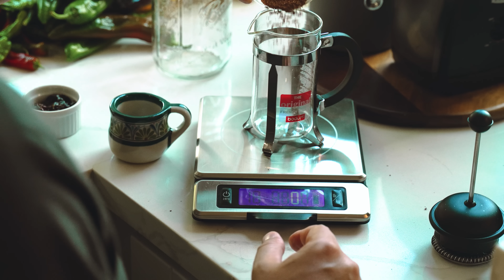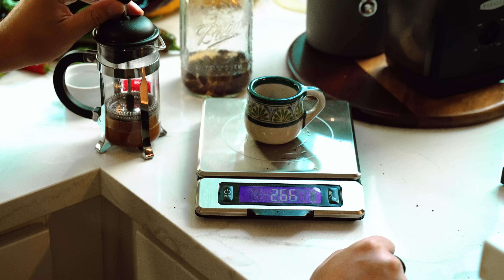I GREW A Cup Of Coffee! ☕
Coffee is the most traded good in the world - and I just grew my own "cup" at home. Join me on this homegrown coffee harvest 3 years in the making.

TIMESTAMPS
00:00 - Intro & Coffee History
01:51 - Coffee Varieties
03:14 - Ideal Conditions
04:39 - Harvesting
05:18 - Processing Coffee Beans
07:11 - Roasting
08:03 - Brewing Coffee & Steeping Cascara
08:59 - Taste Test